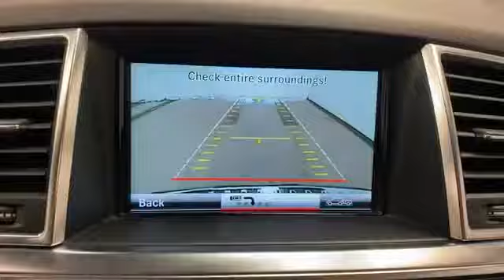Used 2015 Mercedes-Benz M-Class ML350 Levelland, Wolfforth, Midland, Plainview, Lubbock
2015 Mercedes-Benz M-Class ML350 4JGDA5JB6FA618790 Video

This 2015 Mercedes-Benz M-Class ML350 4JGDA5JB6FA618790 is full of phenomenal features such as: